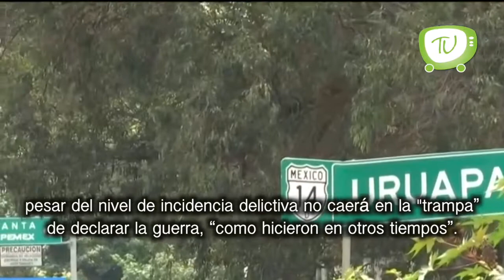Viernes 9 Agosto 19 "Madre de Patrick advirtió sobre su hijo"